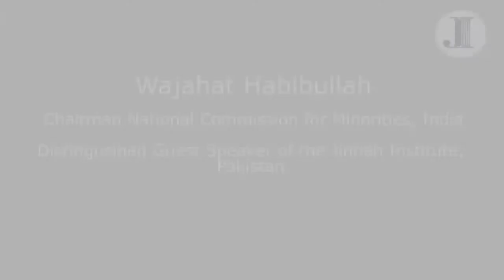JI invites Wajahat Habibullah, Chairperson National Commission for Minorities, India Part 4